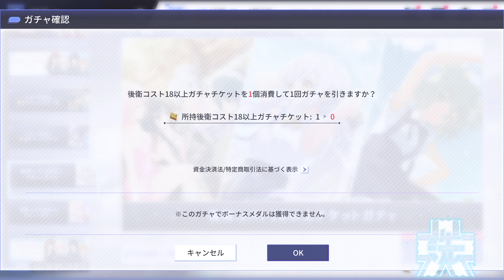アサルトリリィ Last Bullet（ラスバレ）: [後衛コスト18以上チケットガチャ] RG Ticket Gacha 11/6/2022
This RG Ticket is came from the:
アサルトリリィ Last Bullet（ラスバレ）: New [後衛ガチャ] Gacha 9 Time Pull (11/6/2022)